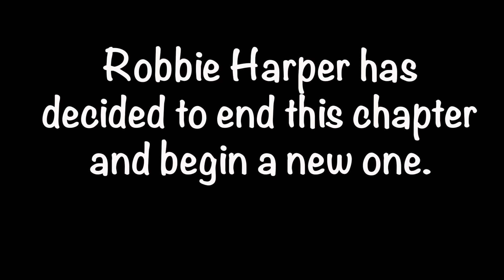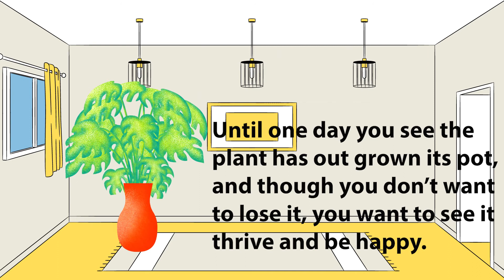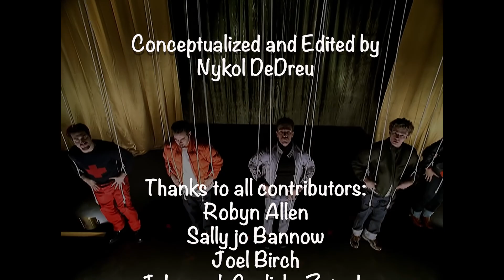Celebrating Robbie Harper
Celebrating Robbie Harper's retirement from Phoenix Theatre after 20 years of service.